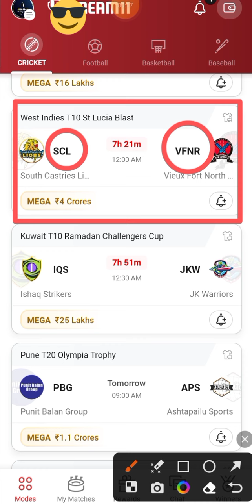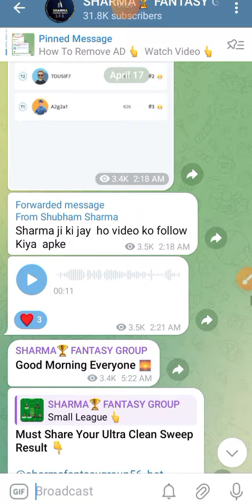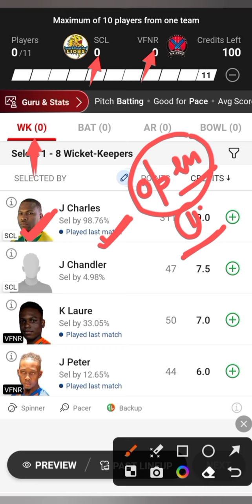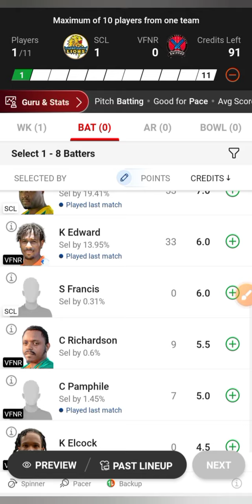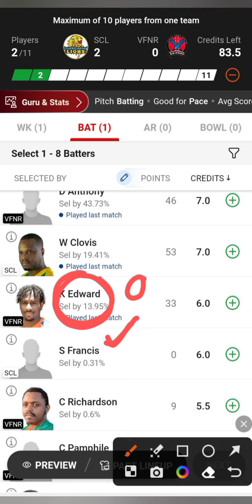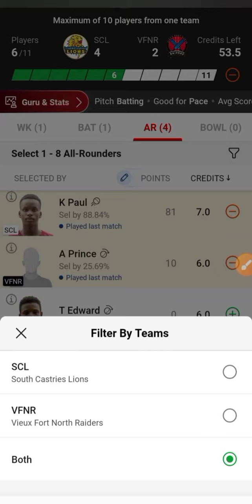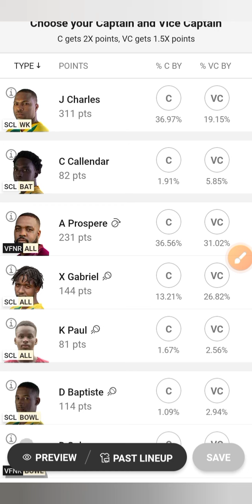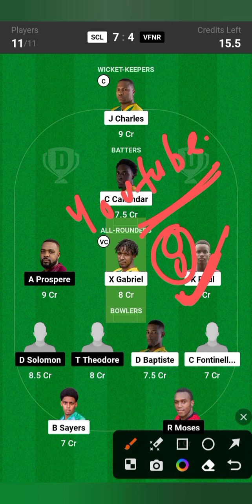SCL VS VFNR / SCL VS VFNR Dream11 / SCL VS VFNR Dream11 Prediction / SCL VS VFNR Dream11 Today Match